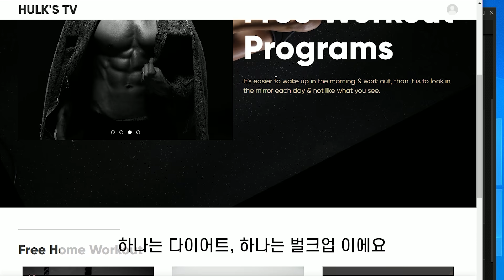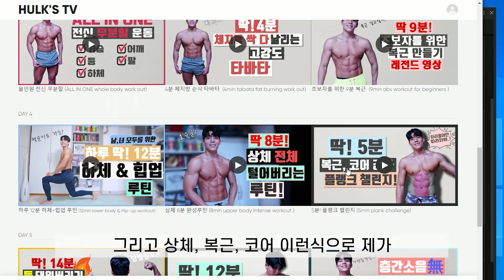X로나 근손실 방지...제가 책임집니다. (2주 홈트플랜 무료배포)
홈트2주 플랜 (다이어트,벌크업)